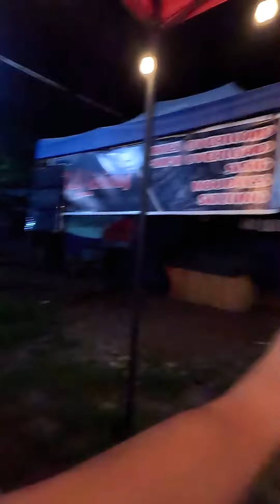Kwentuhan sa gedli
PAUL MEDINA TV

Paul medina